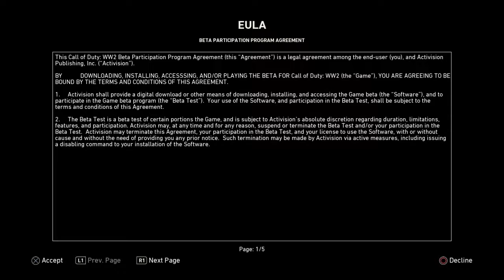SHAREfactory™_201708261453*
SHAREfactory™